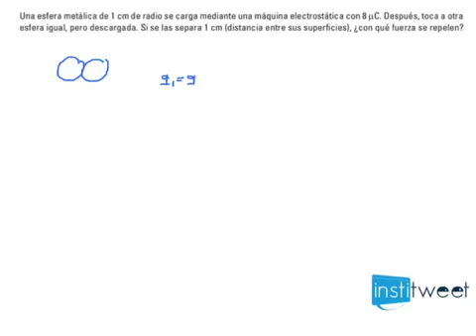2º Ejercicio electricidad resuelto, fuerzas de repulsión